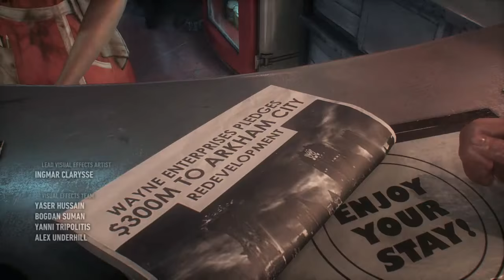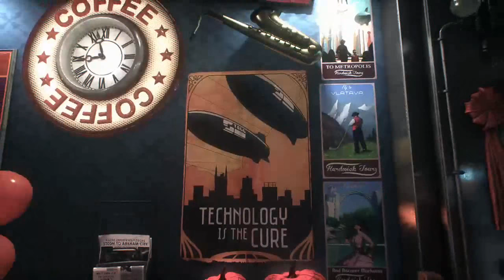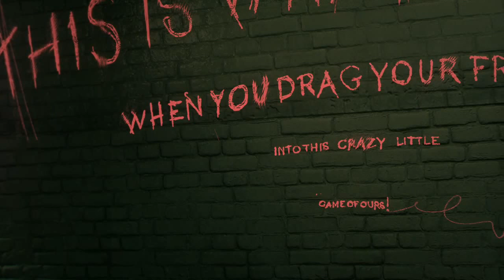Batman Arkham Knight #1- Let's Play W/ Anthony Knight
If you would like for me to react to a video or ask a question/want some advice... then click on the "About" tab on my channel page and click "Send Message". If you're on your cell and can't find it.